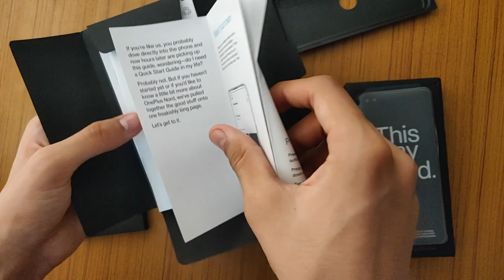Oneplus nord 5G unboxing (Blue)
Hey guys I just got my hands on the new Budget king👑👑 , The OnePlus Nord 5G

Camera : I just use my phone :p (low budget production)